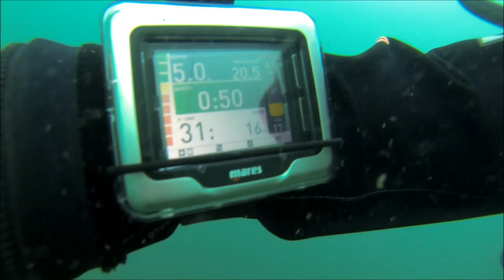Dolphins in UK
Dolphins in UK, Diving in Portland, Polish Diving Club Whale,